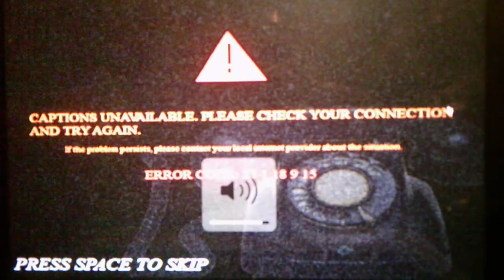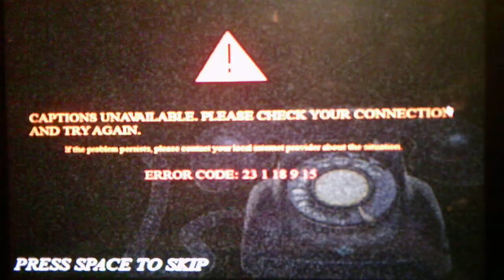Five Nights At Wario's Trapped Within Night 5 Part 1 In The Cellar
Part 1 shows the entire cutscene Part 2 will be uploaded either today or tomorrow